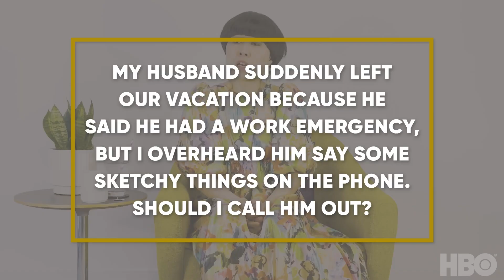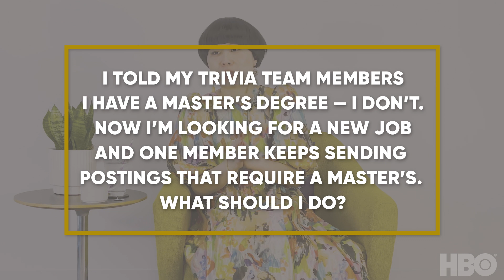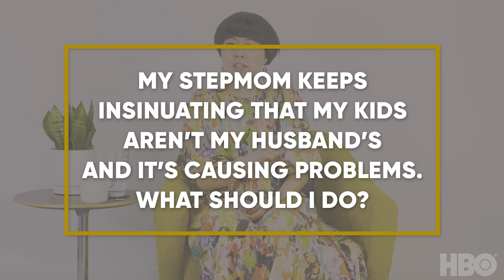Atsuko Okatsuka Tries Giving Good Advice | Atsuko Okatsuka: The Intruder | HBO Max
When in doubt, call him out.

Atsuko Okatsuka: The Intruder is streaming now on HBO Max.